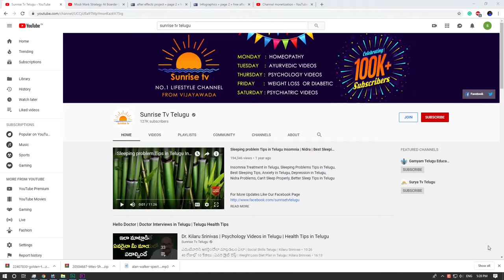Skin Problems in Telugu | Allergies homeopathy Treatment | urticaria | Sunrise Tv Telugu